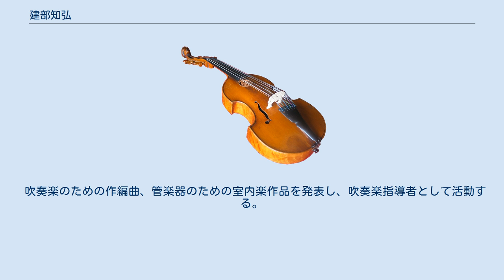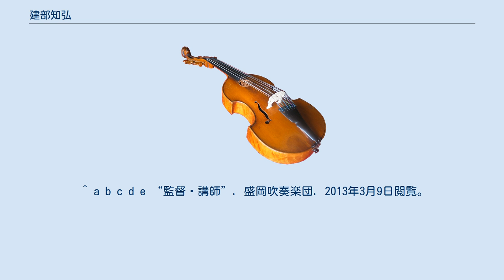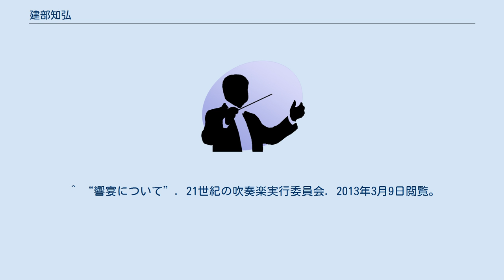建部知弘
建部 知弘（たてべ ともひろ、1957年4月15日 - ）は、日本の作曲家、編曲家、吹奏楽指導者。
 1957年、新潟県糸魚川市生まれ。
糸魚川市立糸魚川中学校、新潟県立糸魚川高等学校を経て、駒澤大学文学部国文学科卒業。
神奈川県相模原市在住。
 在学中、サクソフォーンを冨岡和男、作曲・編曲を岩井直溥と上埜孝に師事。
 吹奏楽のための作編曲、管楽器のための室内楽作品を発表し、吹奏楽指導者として活動する。
 1989年の第44回国民体育大会（北海道はまなす国体）、2009年の第64回国民体育大会（トキめき新潟国体）に式典音楽参加。
 2002年より、盛岡吹奏楽団音楽監督。
また、富山大学吹奏楽団、糸魚川吹奏楽団でも音楽監督も務め、新潟県警察音楽隊講師でもある。
 “21世紀の吹奏楽” 会員。
 指導員としても幅広く活動している。
^ a b c d “トキめき国体 (38)” (PDF). 広報いといがわ (糸魚川市) (53): p. 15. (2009年8月10日). 2013年3月9日閲覧。
 ^ a b c d “糸魚川吹奏楽団プロフィール”. 糸魚川吹奏楽団. 2013年3月9日閲覧。
 ^ a b c d e “監督・講師”. 盛岡吹奏楽団. 2013年3月9日閲覧。
 ^ “富山大学吹奏楽団 第31回定期演奏会 (PDF)”. 富山大学吹奏楽団. 2013年3月9日閲覧。
 ^ “Komachi-WEB 新潟県警察音楽隊第31回定期演奏会 ～夢あるまちに おまわりさんのミュージックフェスティバル～”. ニューズ・ライン. 2013年3月9日閲覧。
 ^ “響宴について”. 21世紀の吹奏楽実行委員会. 2013年3月9日閲覧。